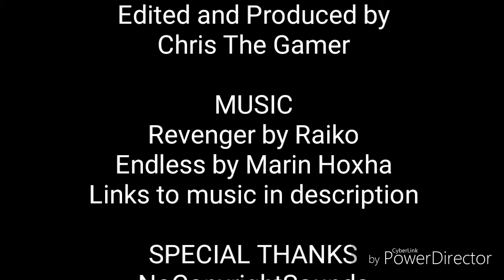Hazard Agent & Aura is back! Fortnite Item Shop 6-10-19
Bye!